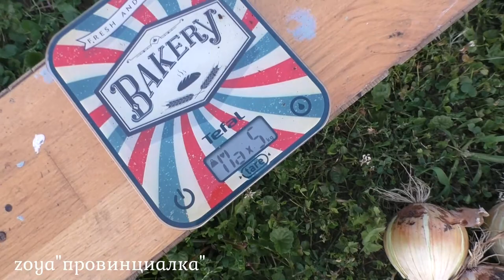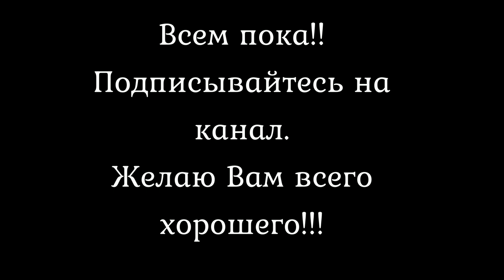Урожай лука 2022/ 4 сорта/ Отличный урожай/урожайлука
Всем СПАСИБО!!!